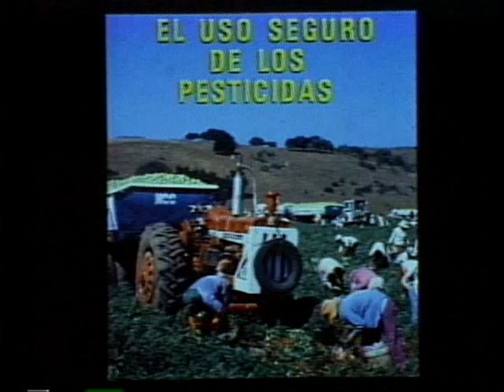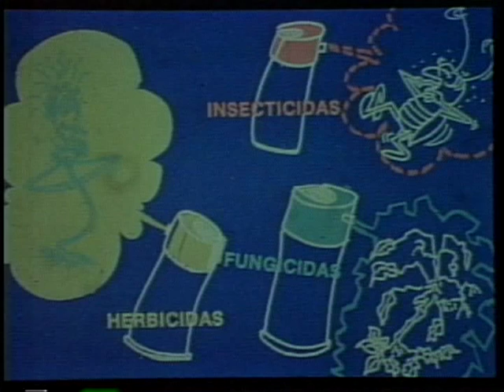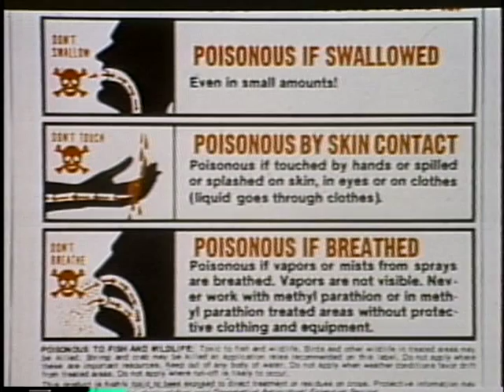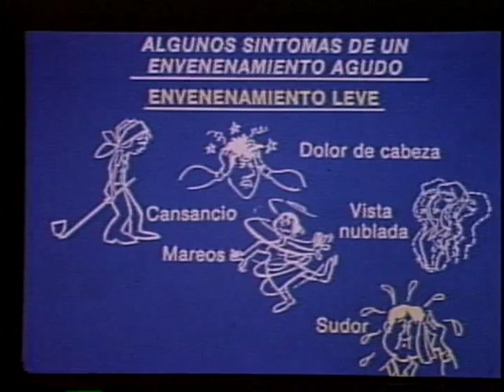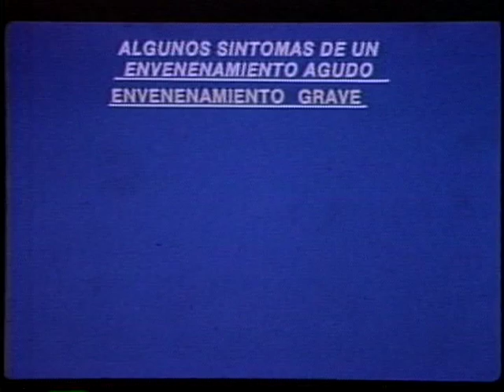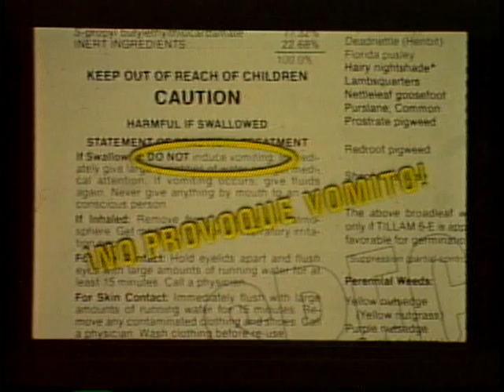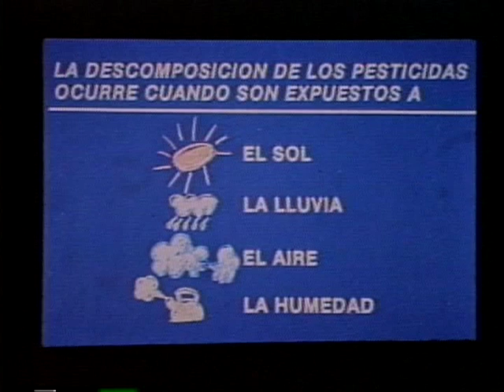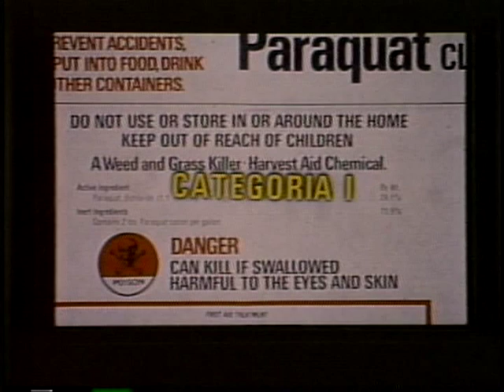Safe Handling of Pesticides - Spanish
Safe Handling of Pesticides - Spanish - University of California 1988 - Video 6518D - This DVD provides general, non-technical pesticide safety information for the field worker. Contains a description of common pesticide poisoning symptoms, first aid measures, protective clothing, and safety procedures. Copyright by the Regents of the University of California. Non-commercial use only. Posted with permission of University of California Agriculture and Natural Resources.